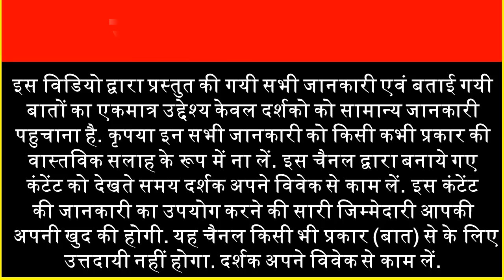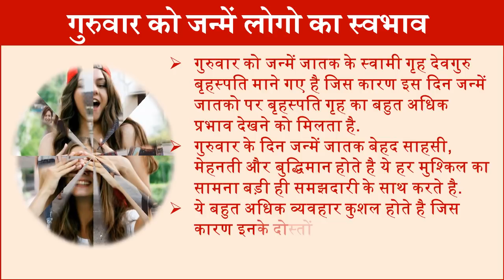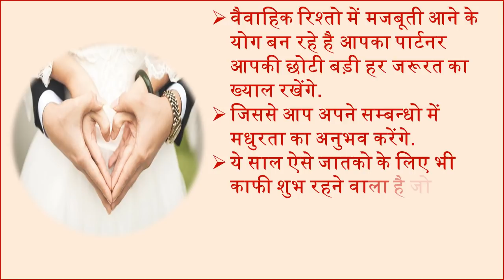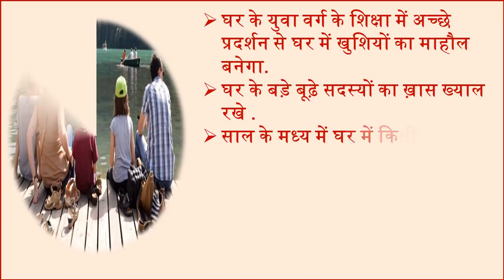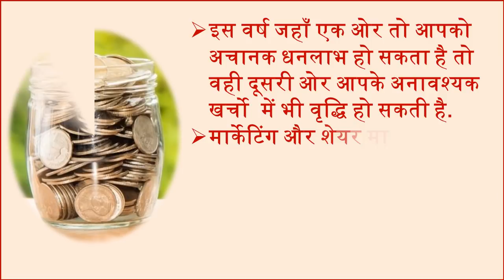Thursday Born Astrology Horoscope 2019 | गुरुवार को जन्में लोग राशिफल 2019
In this video we will tell you about Thursday Born Rashifal 2019 prediction according to astrology and guruwar ko janmein log rashifal 2019 Thursday born people rashifal yearly prediction according to zodiac sings astrology and rashifal 2019 astrology tips in hindi and Thursday born people Daily horoscope prediction in Hindi 2019 and brahaspatiwar born people yearly horoscope 2019 by date of birth.  Also tell love life career education health prediction 2019 and Thursday born people rashifal money horoscope 2019 in Hindi Veerwar born astrology prediction 2019 horoscope.
आज हम आपको बताएँगे कि गुरुवार के दिन जन्में लोगो के लिए साल 2019 कैसा रहेगा. यहां पर आप जान सकते है साल 2019 में बृहस्पतिवार के दिन जन्में लोगो की शिक्षा राशिफल करियर राशिफल स्वास्थ्य आर्थिक स्थिति लव लाइफ और मैरिज लाइफ के बारे में. इसके आलावा भी आप यहां पर गुरुवार  के दिन जन्में लोगो स्वभाव,  गुरुवार के दिन जन्में लोगो का लकी नंबर लकी कलर भी जान सकते है.